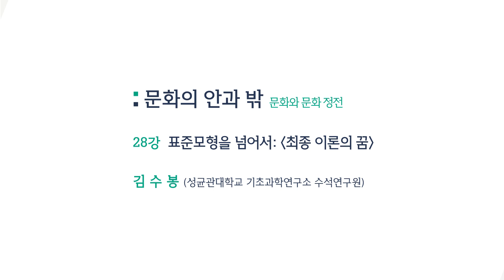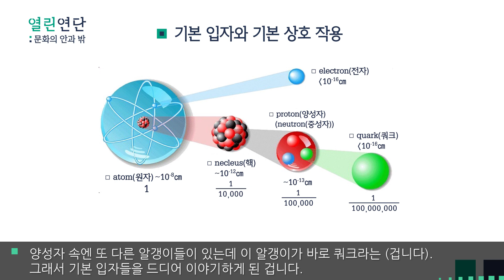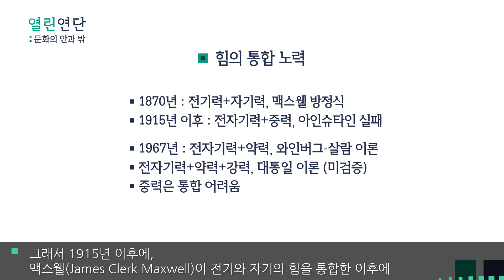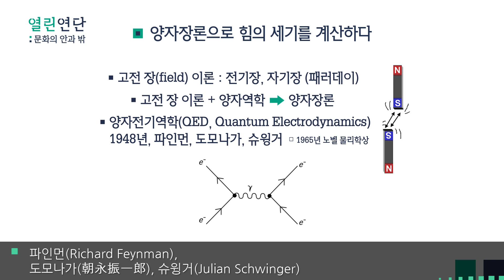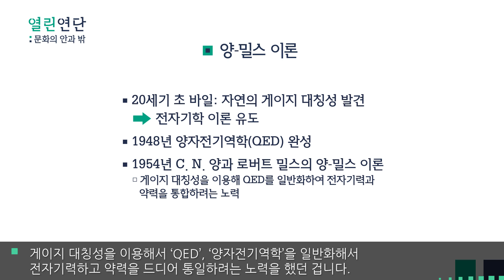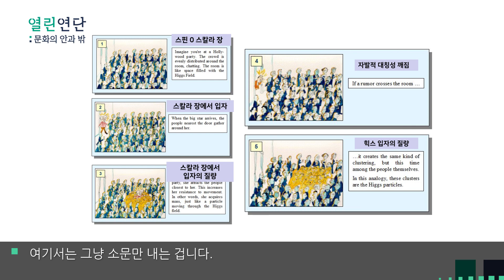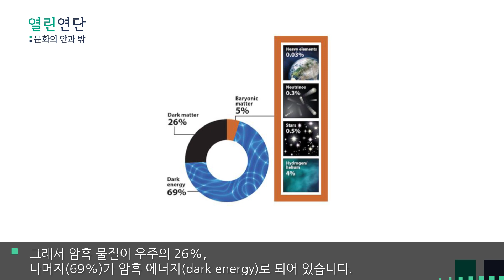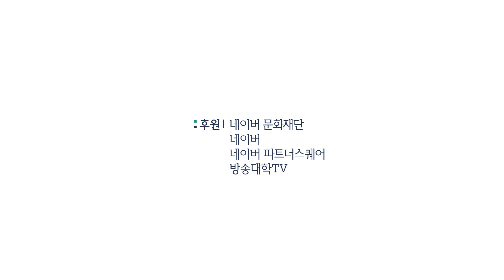표준모형을 넘어서 [최종 이론의 꿈]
김수봉 성균관대 기초과학연구소 수석연구원

자연계에 존재하는 네 가지 힘을 통합하고 우주를 구성하는 기본 입자와 그 상호작용을 이해하고자 하는 이론적 노력, 그것이 어디까지 와 있는지 들어본다.